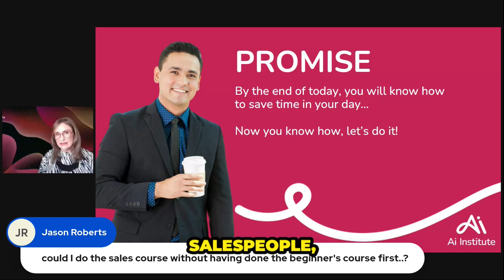Is the AI Institute Course Suitable for Salespeople?